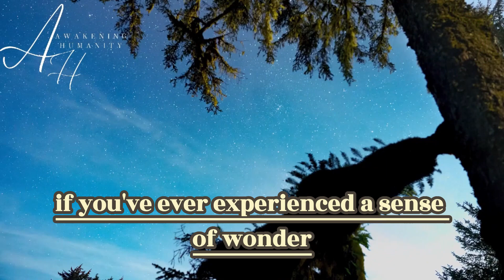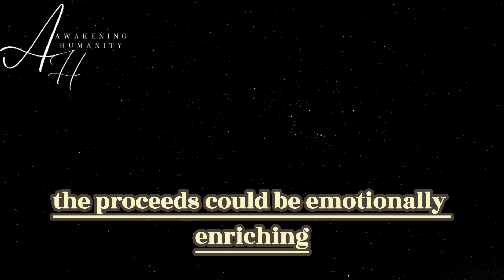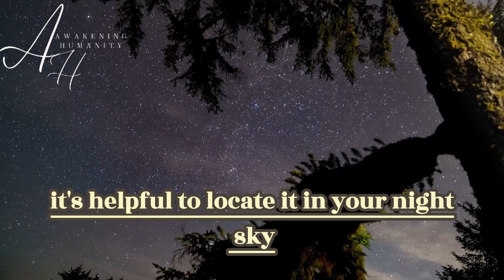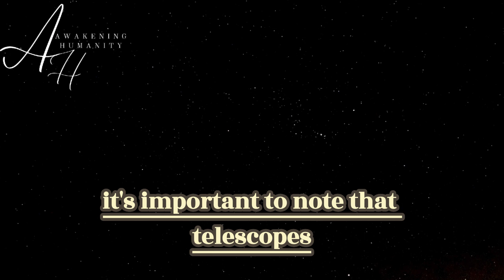SET THE ALARM & ENJOY THE BEAUTY OF THE PERSEIDS AS THEY SHOOT THROUGH THE NIGHT SKY